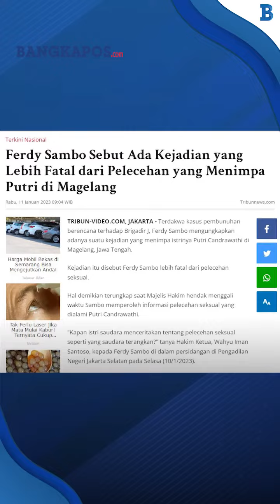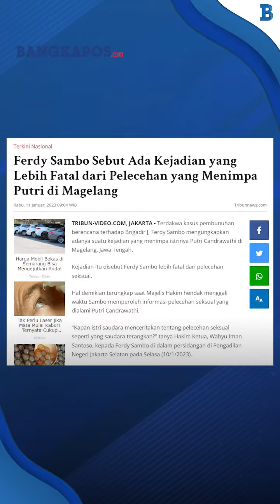Ferdy Sambo Sebut Ada Kejadian yang Lebih Fatal dari Pelecehan yang Menimpa Putri di Magelang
Terdakwa kasus pembunuhan berencana terhadap Brigadir J, Ferdy Sambo mengungkapkan adanya suatu kejadian yang menimpa istrinya Putri Candrawathi di Magelang, Jawa Tengah.